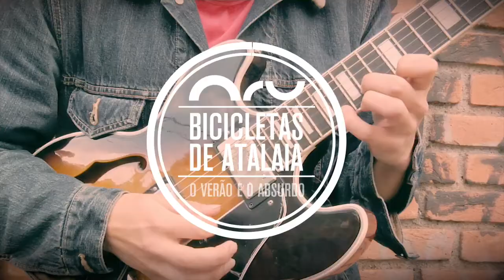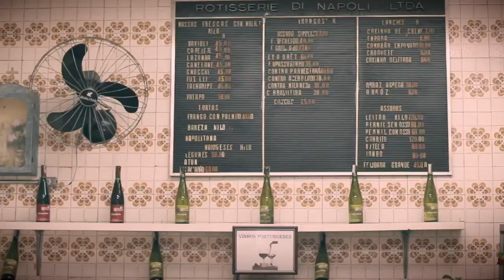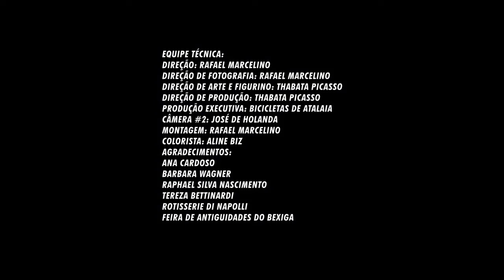Bicicletas de Atalaia - O Verão e o Absurdo (Clipe).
Amazon Vinil:

Banda: Bicicletas De Atalaia.
Álbum: Bicicletas De Atalaia.
Equipe Técnica:
Direção: Rafael Marcelino
Direção de Fotografia: Rafael Marcelino
Direção de Arte e Figurino: Thabata Picasso
Direção de Produção: Thabata Picasso
Produção Executiva: Bicicletas de Atalaia
Câmera #2: José de Holanda
Montagem: Rafael Marcelino
Colorista: Aline Biz
Agradecimentos:
Ana Cardoso
Barbara Wagner
Raphael Silva Nascimento
Tereza Bettinardi
Rotisserie Di Napolli
Feira de Antiguidades do Bexiga